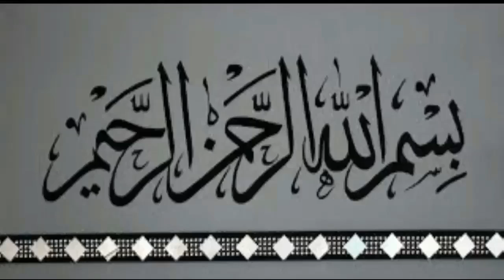Sheikh Burhanuddin Bin Iskandar Madani জামাতে পরে আসলে কি দোয়া সানা পড়তে হবে?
জামাতে পরে আসলে কি দোয়া সানা পড়তে হবে?
Sheikh Burhanuddin Bin Iskandar Madani